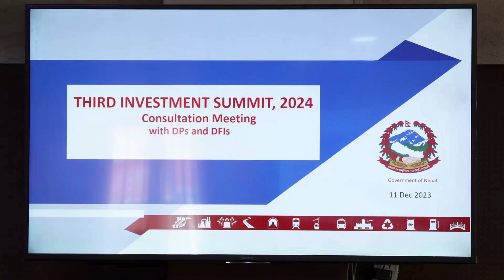लगानी सम्मेलन आयोजना हुनुअगावै कन्ट्री रेटिङको काम गर्छौंः अर्थमन्त्री महत